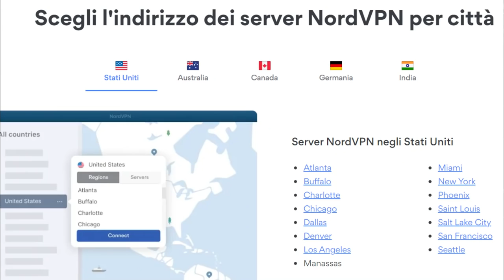LA FIORENTINA DI VLAHOVIC ➤ Racconto le VOSTRE CARRIERE #1 (FIFA 21)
Vai su e inserisci il coupon "fmarconi" per avere il piano biennale + 1 mese gratuito con uno sconto esclusivo. Provalo senza rischi, grazie alla garanzia soddisfatti o rimborsati di NordVPN.

🙋‍♂️ Federico, 21
📍 Roma